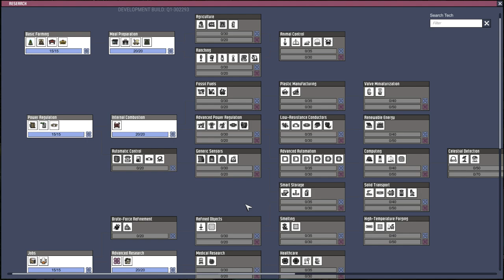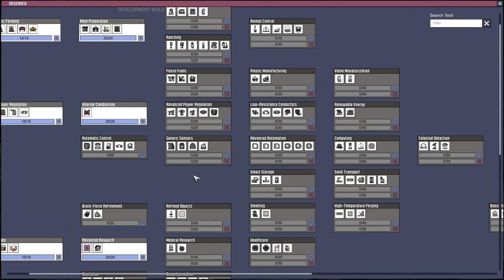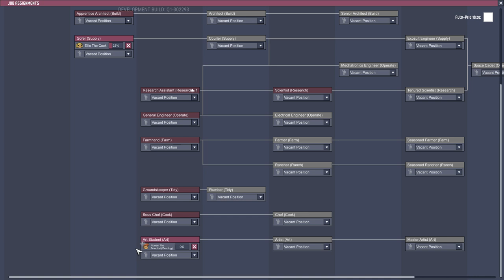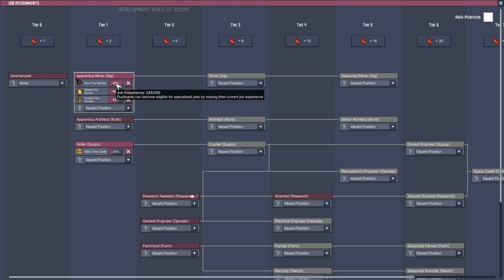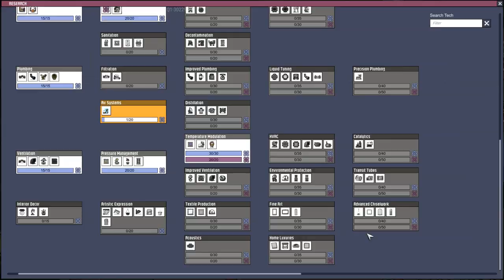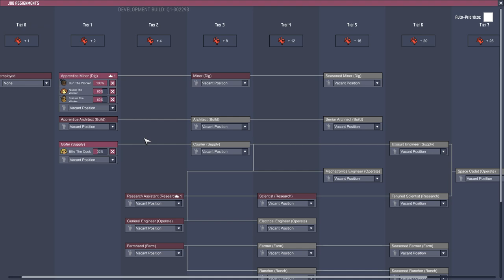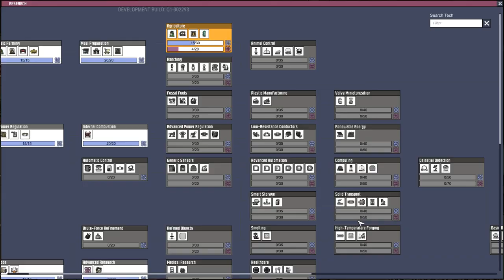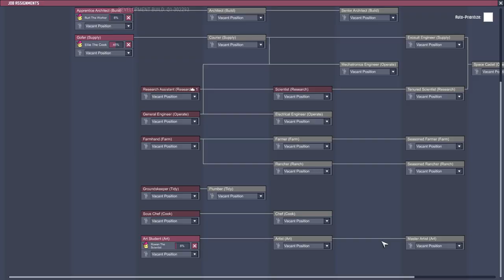La Survie Du Week-End(S04) - Ep #05(Oxygen Not Included/Une température d'Enfer/Cycle 11-13)